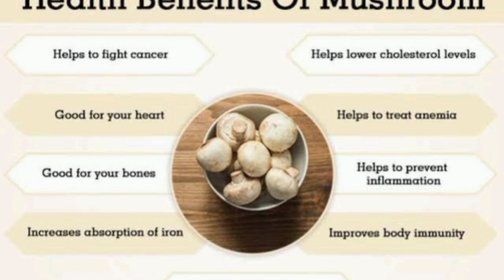Road side காளான் ரெசிபி | Mushroom gravy recipe